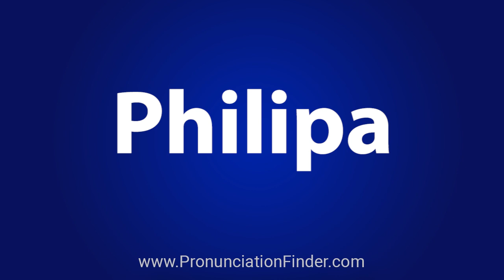How To Pronounce Philipa